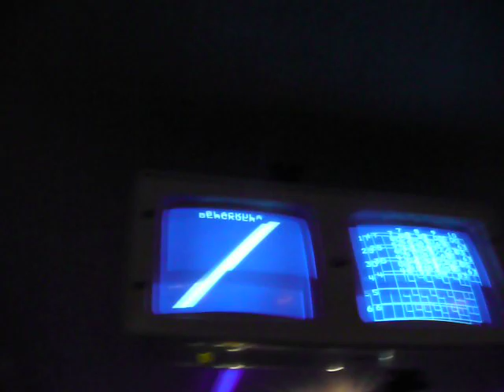DRUNKEN BOWLING!!!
Blackula gets a spare, mothafuckas!!!